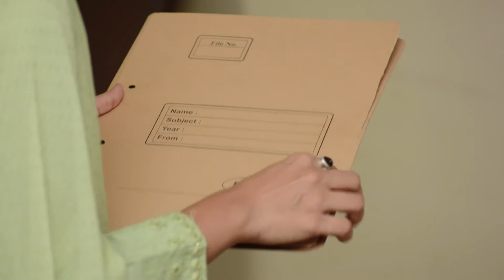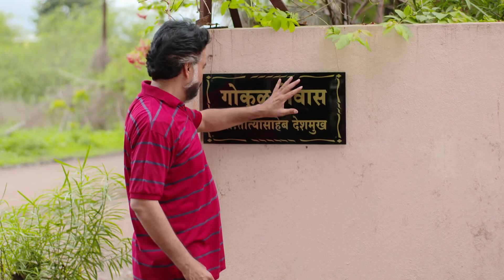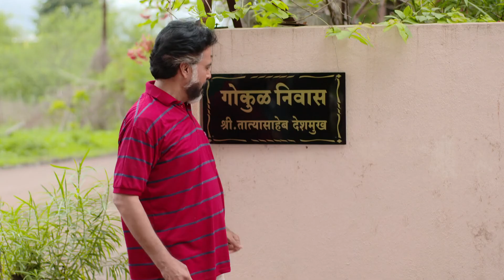Tujhya Majhya Sansarala Ani Kaay Hawa | Indian Romantic Marathi Serial Full Ep 287| Zee Marathi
The Deshmukh ladies grow suspicious when Pallu reveals that Aditi was feeling nauseous. Later, Siddharth's call baffles Aditi. Milind and Mahalaxmi sneak into Aditi's office at night.

Show Name : Tujhya Majhya Sansarala Ani Kaay Hawa
Producer/Star Cast : Bela Shinde Amruta Pawar,Hardeek Joshi,Suhani Naik,Radhika Zankar,Hemant Deshpande,Charudatta Kulkarni